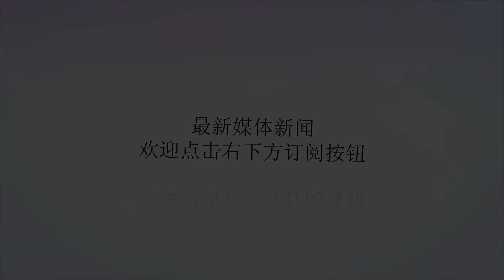美国小鹰级航母为什么舰岛比其他国家的常规动力航母要小很多？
Many thanks.美国人对航母的理解就是一个大型海上航空平台，只要负责好舰载机的运用就行，至于区域防空、反潜等等活计都交给护航舰艇完成，甚至指挥功能都交给护航的巡洋舰。这也是美国在建造大量伯克级“宙斯盾”驱逐舰的同时，仍然继续保留22艘提康德罗加级巡洋舰的主要原因——伯克级在舰队指挥能力上不如提康德罗加级巡洋舰。这样一来，美国的航母不需要过多的雷达电子设备，自然也就不需要体积很大的舰岛。美国海军对航母的全甲板攻击推崇至极，而全甲板攻击的能力大小主要取决于甲板上能够出动的舰载机数量多少，所以美国海军恨不得把所有甲板面积都用来布放舰载机。在美国航母历史上，甚至出现过无舰岛的航母设计，这就是40年代末的CV-58“合众国”号航母。但是航母再牛，首先是一艘船，基本的航行能力是必须具备的。虽然常规动力的烟囱可以靠边布置，甚至放倒都可以，但是没有较高的航海舰桥位置，航母的航行就存在很大的安全隐患。此外，舰载机的调度、起降控制，也需要人员站在较高的位置才能更好地进行。所以，完全没有舰岛也不行，还是要保留，但是尺寸越小越好。为了缩小舰岛尺寸，美国人费劲了脑筋，把本来就不多的雷达电子设备还进行高度集成化，尽最大限度缩小舰岛尺寸。这样一来，别说是“小鹰”级，就是比它早的福莱斯特级舰岛尺寸都不大。（S）